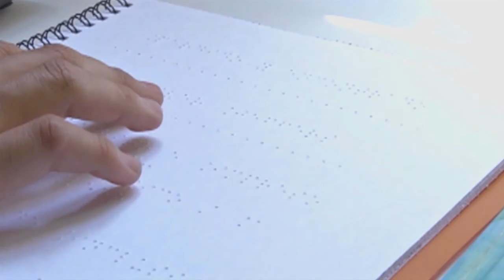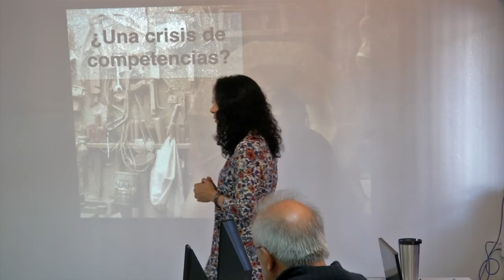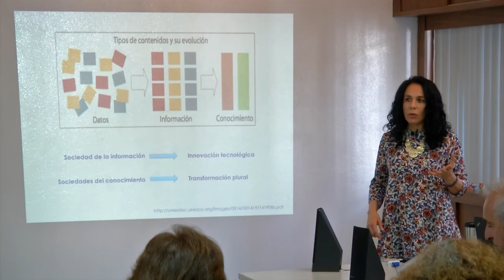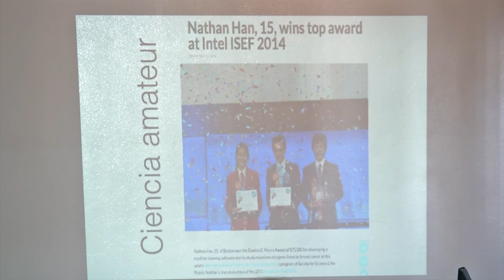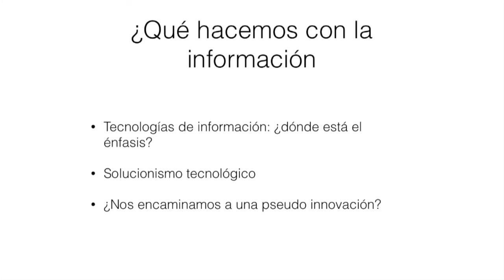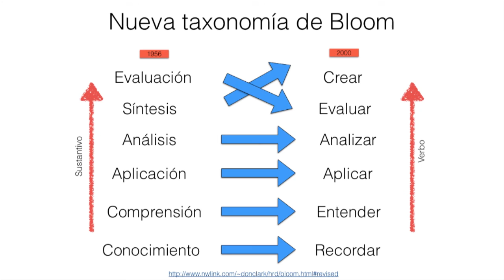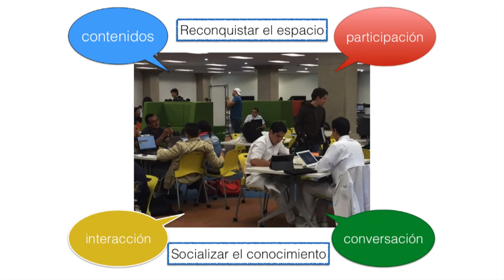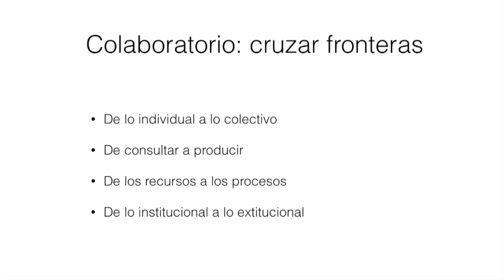EduLab, La biblioteca como laboratorio de innovación social.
EduLab ILCE
En la continua exploración por innovar los procesos de enseñanza y de aprendizaje, se ha creado el EduLab ILCE. Laboratorio para desarrollar experiencias y competencias del Siglo XXI.

La biblioteca como laboratorio de innovación social, Lordes Epstein.